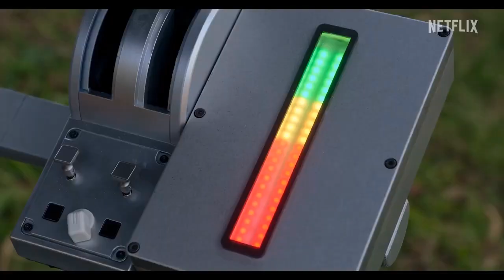Woody Woodpecker: Goes To Camp | Official Trailer